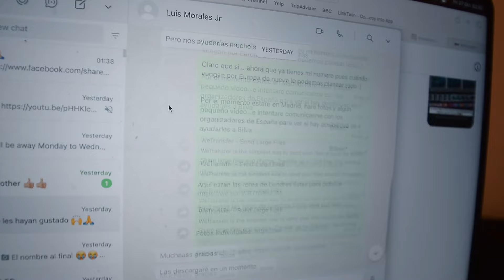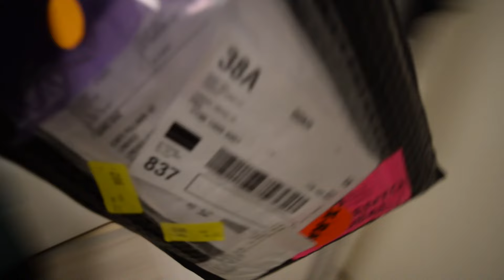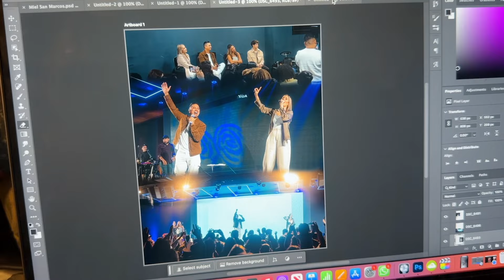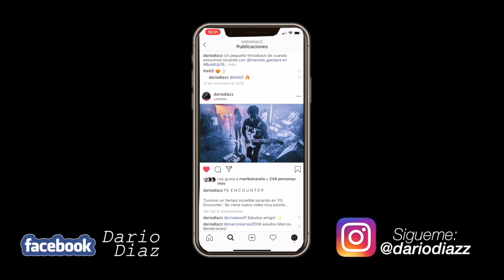Nos vamos de TOUR con MIEL SAN MARCOS!!! 📸🇬🇧🇪🇸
Vlog#97 | Nos vamos de TOUR con MIEL SAN MARCOS!!! 📸🇬🇧🇪🇸

En el vídeo de hoy les contaré la historia de cómo MIEL SAN MARCOS me invitó a viajar con ellos a España junto con a Nathanael Paredes y Kike Pavón.
Saludos! :D